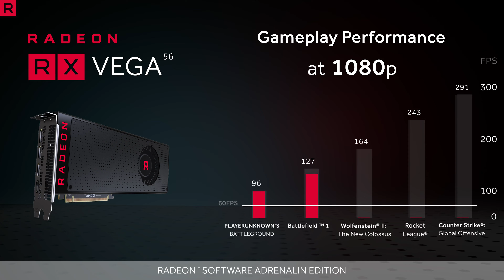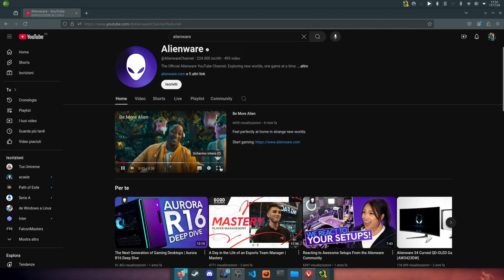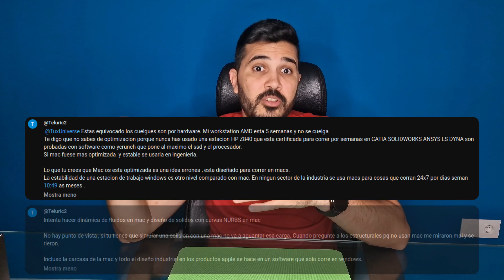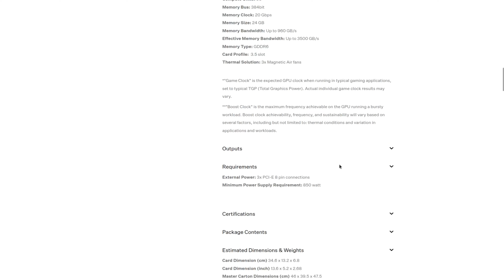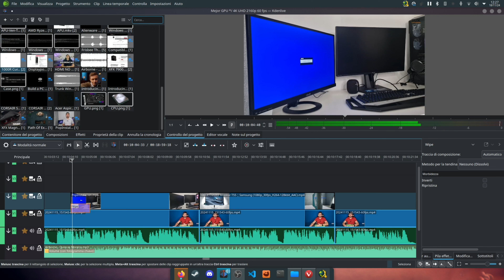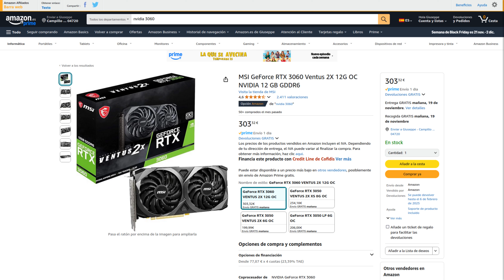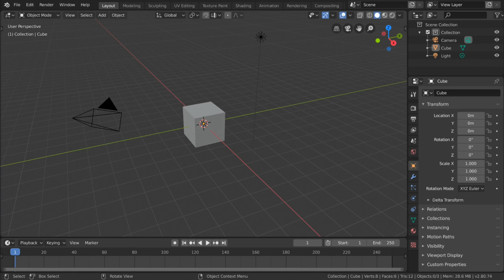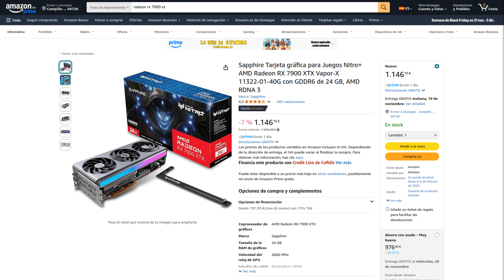NVIDIA O AMD: ¿CUÁL ES MEJOR? ¿QUÉ COMPRAR? TODO LO QUE NECESITAS SABER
¿Estás buscando la GPU ideal pero no sabes si elegir Radeon o GeForce? En este video analizamos las diferencias clave entre AMD y NVIDIA, explorando rendimiento, precio, tecnologías y casos de uso. Descubre cuál es la mejor opción según tus necesidades, ya seas gamer, creador de contenido o usuario profesional. ¡No te pierdas esta guía definitiva para tomar la mejor decisión!

00:00 ¿Dudas al querer comprar? ¿AMD mejor que Nvidia?
01:24 Intro
01:28 Recomendacion antes de comprar
02:32 ¿Te vale una grafica integrada?
03:22 APU - Ventajas de usarlo
04:58 ¿Necesito de una grafica dedicada?
05:53 Puntos importantes antes de comprar una GPU - Hardware
09:36 Identificar que necesitas de una GPU y cual
11:44 ¿Cual es mejor en GNU/Linux?
12:43 Gama Baja - A quien va dirijida
14:01 Gama Media
15:54 Gama Alta
17:11 Gama Entusiasta

Si compras a través de ellos, gano una pequeña comisión, pero tu compra y precio no se ven afectados. Es un modo de apoyar mi trabajo sin costos adicionales para ti. Gracias por tu apoyo"

GPU's

Gama Baja
Nvidia 3060
Nvidia 4060
AMD 6600
AMD 7600

Gama Media
Nvidia 3070
Nvidia 4070
AMD 6750
AMD 7700

Gama Alta
Nvidia 3080
Nvidia 4080
AMD 6800
AMD 7800
AMD 6900
AMD 6900
AMD 7900

Gama Entusiasta
Nvidia 3090
Nvidia 4090
AMD 7900 XTX

Monitores
SAMSUNG Oddysey G5
SAMSUNG Oddysey G6
Corsair XENEON 32
Corsair XENEON FLEX 34

APU’s
RYZEN 5 8600G AI
RYZEN 7 8700F

Que no se diga que los que usamos GNU/Linux, tenemos solo ordenadores antiguos 😀 😁